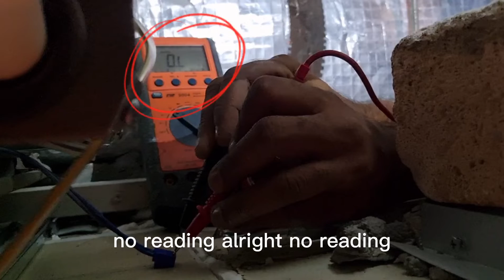How to resolve error code A3, P05, P10, 2502(float switch and drain pump)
Water Pump.
Water pump is fix in the ceiling cassette and ducted unit to pump out the condensate water.

Float Switch
Float switch is protect water leaking from ceiling cassette or ducted unit when water choke by algae or water pump faulty.

Error code:
Daikin : A3
Mitsubishi electric: P05, 2502
Panasonic: F15-01, P10
Sanyo : P10
How to clean drain pump: